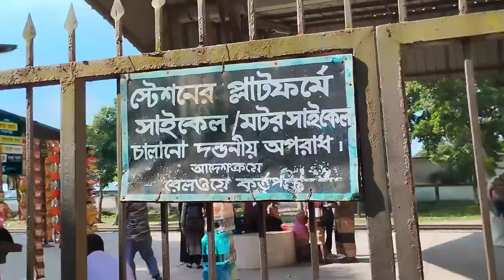দিদি দাদা ভাগনি গাজিপুর গেলো || আমরা ভাই বোন মিলে সেতাবগঞ্জ রেল স্টেশনে পৌছাতে গিয়ে যা হলো😭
দেওখাড়া থেকে সেতাবগঞ্জ স্টেশন পর্যন্ত যা যা করলাম। ভাই বোন মিলে বড় দিদি দাদা ও ভাগনি কে এগিয়ে দিতে আমরা ভাই বোন মিলে যা যা করলাম। চলে যাওয়ার কষ্ট নিয়ে বাড়িতে আমরা ফিরে আসলাম 😭😭